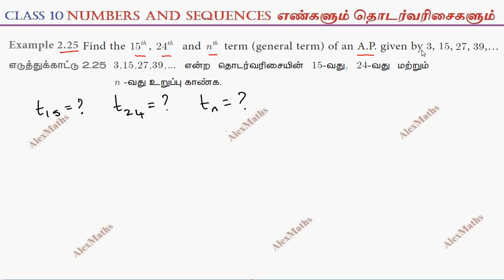TN New Syllabus 10th Maths Chapter 2 Numbers and Sequences Example 2.25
10th Maths | Example 2.25 | NUMBERS & SEQUENCES | எண்களும் தொடர் வரிசைகளும்
Prove that two consecutive positive integers are always coprime.
2.1Introduction
2.2Euclid’s Division Lemma
2.3Euclid’s Division Algorithm
2.4Fundamental Theorem of Arithmetic
2.5Modular Arithmetic
2.6Sequences
2.7Arithmetic Progression
2.8Sum to n terms of Arithmetic Progression
2.9Geometric Progression
2.10Sum to n terms of Geometric Progression
2.11Special Series